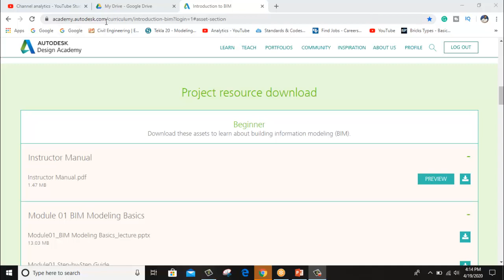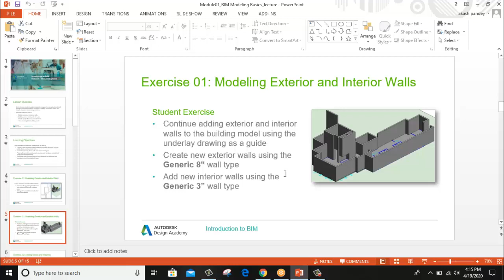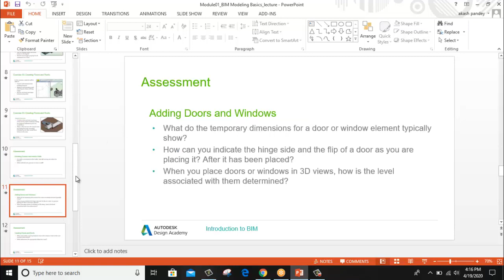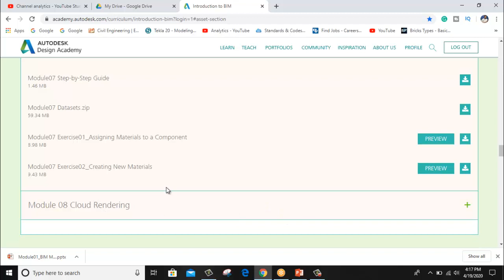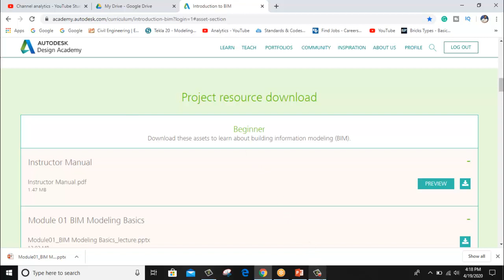learn complete Basic BIM Introduction Free of Cost |By- Akash Pandey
Hello friends...